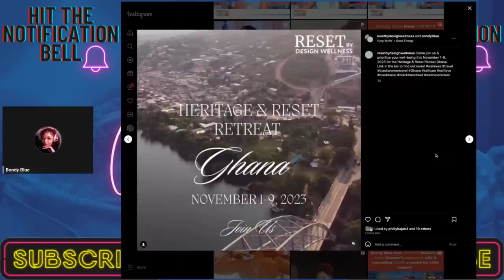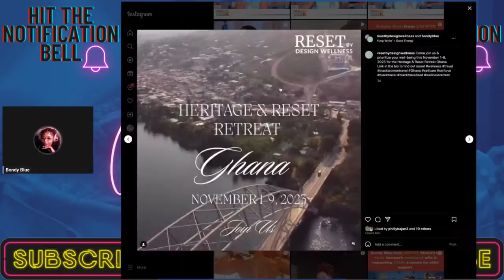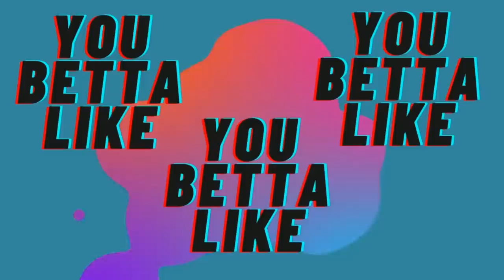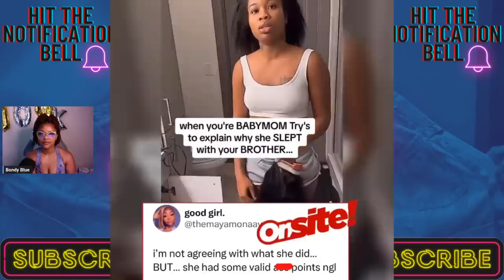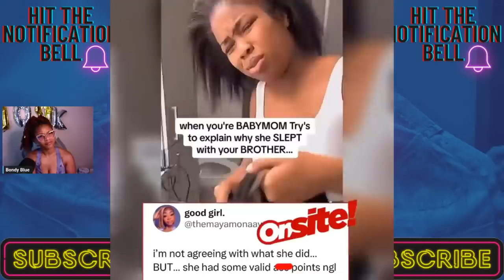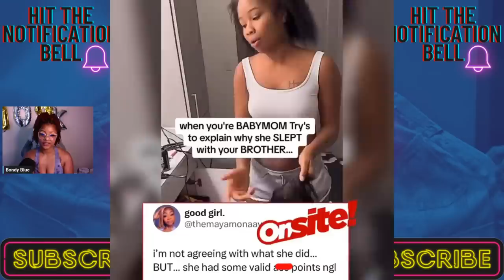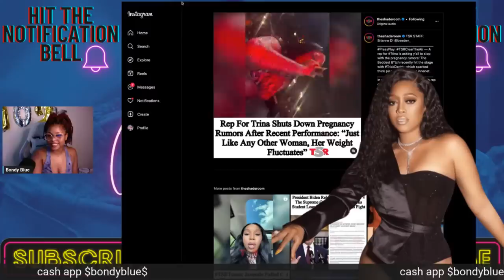Madonna , Jada, Kim & Kroy and MORE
*JOIN THE GHANA RETREAT
The Heritage &amp; Reset Retreat Ghana in Accra, Ghana

Liquid IV
BONDYBLUE 25%OFF

AMAZON SHOP

❤️ MY EARRINGS? ❤️
👇🏾👇🏾👇🏾👇🏾GET THEM HERE 👇🏾👇🏾👇🏾👇🏾

CASH$APP  $BondyBlue